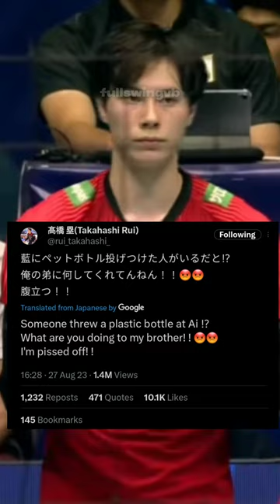Someone threw a water bottle at Ran Takahashi 😤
This Happened During The Final's Game Of AVC 2023 Between Japan and Iran.